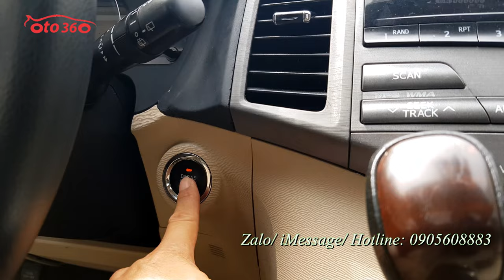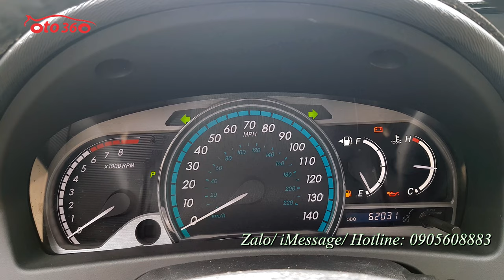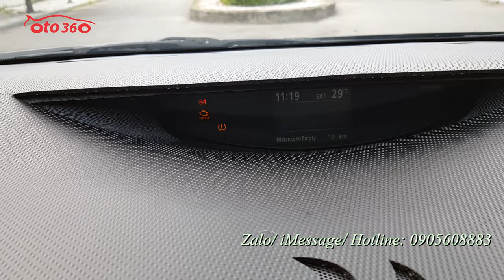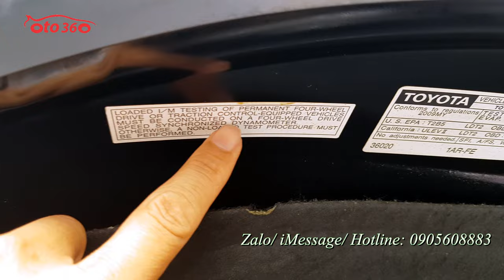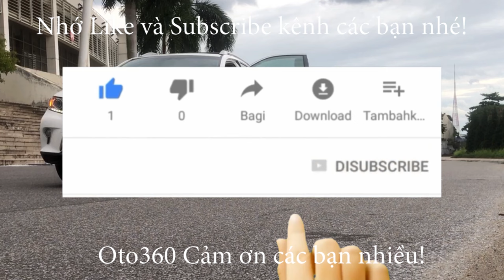Bán xe Toyota Venza 2.7 AWD 2009 nhập Mỹ, tên tư nhân, biển Hà Nội bản full mới chạy hơn 6 vạn mile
Bán xe Toyota Venza 2.7 AWD 2009 nhập Mỹ. bản full option đăng ký cuối tháng 12/2009 biển Hà  Nội xe mới chạy 62000 mile. Xe rất mới, lốp sơ cua mới tinh chưa hạ.
Xe được trang bị động cơ xăng 2.7 L hộp số tự động, dẫn động AWD, (4 bánh toàn thời gian) chạy rất thích. là bản full nên xe đầy đủ đồ: Khoá thông minh khởi động bằng nút Stas/Stop, nội thất da cao cấp, 2 ghế trước chỉnh điện, có sấy ghế, vô lăng tích hợp các phím điều khiển, Bluetooth, ga tự động (Cruicontro) điều hoà tự động, 2 vùng độc lập, đầu CD 6 đĩa, camera lùi, cảm biến lùi, sấy gương, loa JBL, cửa nóc, cửa panorama, cửa gió điều hoà cho hàng ghế phía sau, cốp điện, cảnh báo áp suất lốp... Và nhiều option khác.